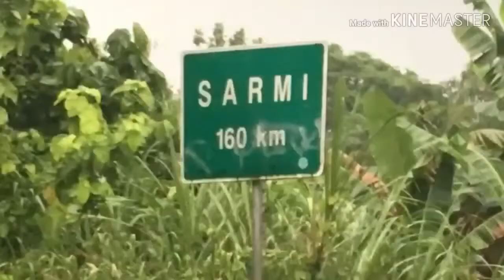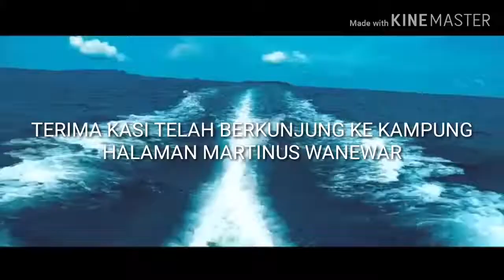Kampung halaman Marinus Wanewar